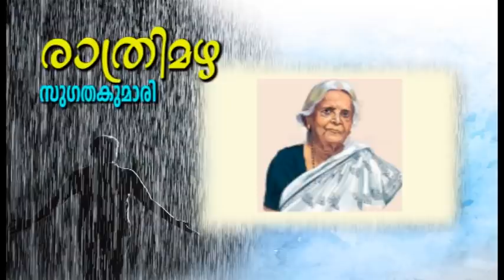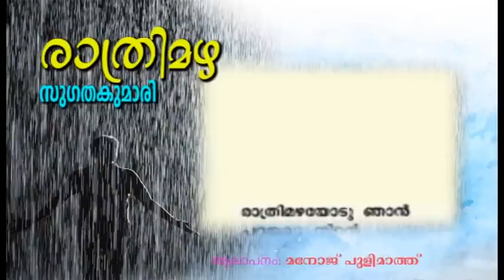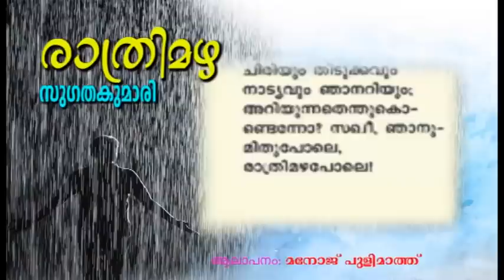Ratrimazha Sugathakumari രാത്രിമഴ സുഗതകുമാരി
Manoj Pulimath